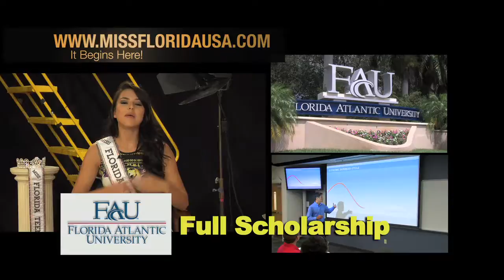25 BTS EVENING GOWN COMPETITION